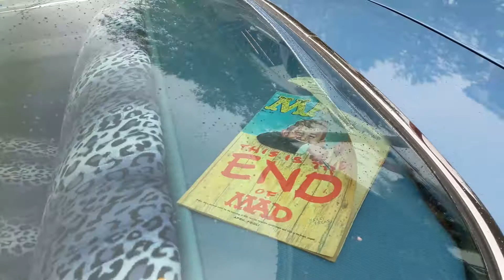Iron Invasion 2017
'59 Olds Super 88